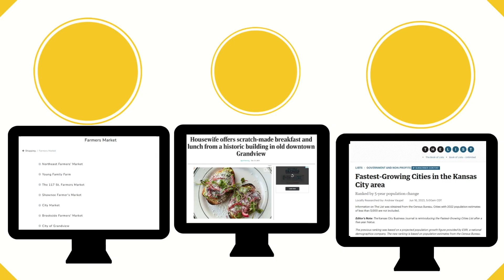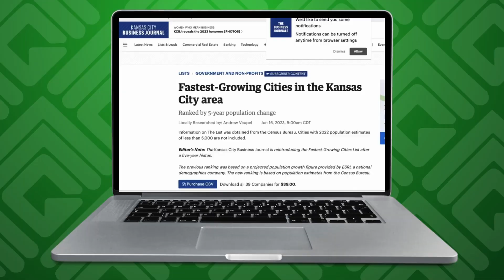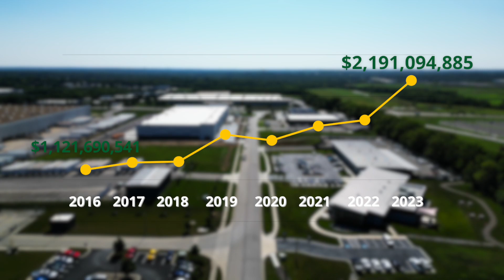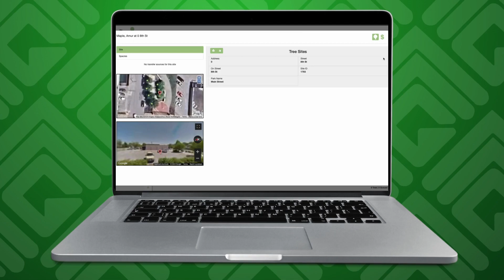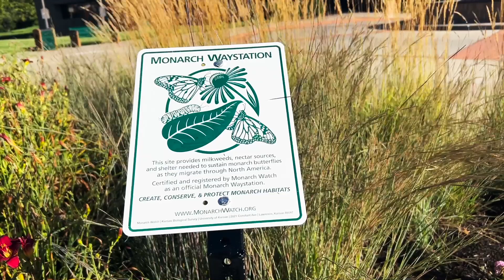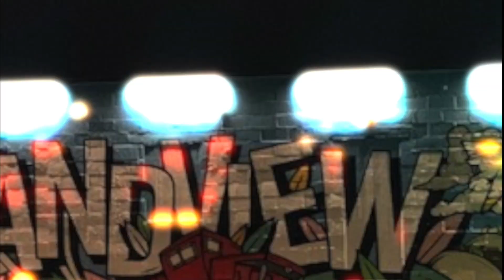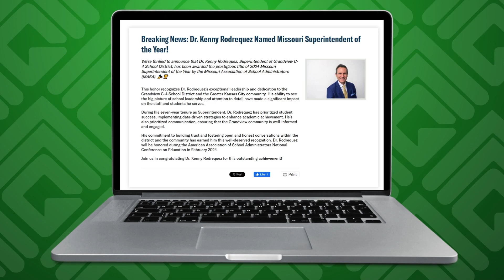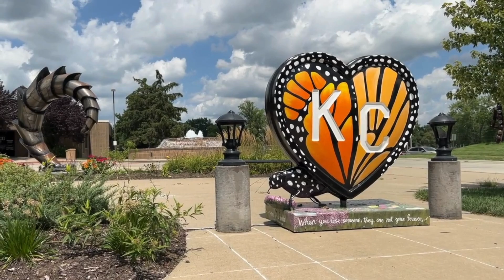2024 State of the City Address (edited with presentation and video)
Grandview Mayor Leonard Jones presents the 2024 State of the City Address at Armacost Museum in Grandview. This version is edited and includes slides from presentation and video on 2023 accomplishments presented during speech.